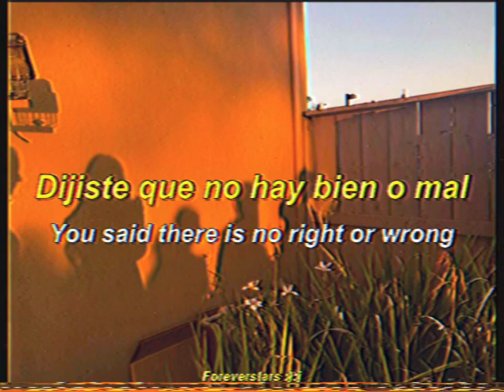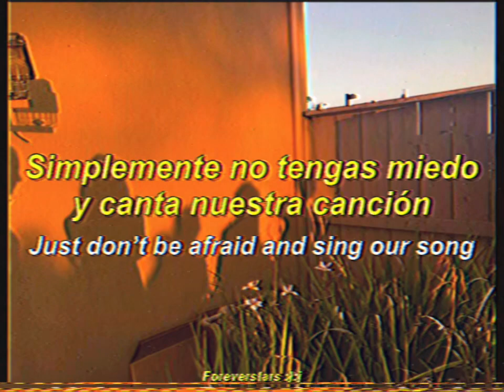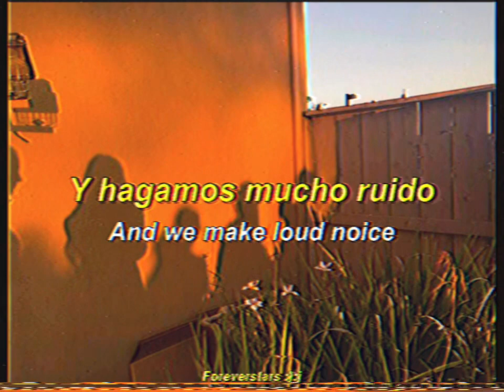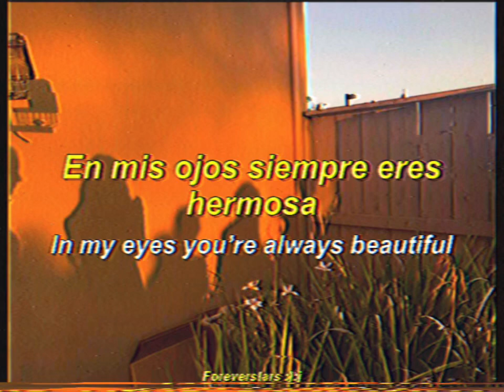Layton Wu - Good Friend Song (Sub. Español) // Lyrics